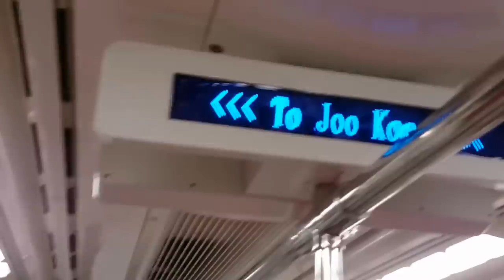[LAST CGL TRAIN] SMRT Kawasaki C151 Set 127/128 Ride from Expo (CG1) to Tanah Merah (EW4)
This is the last train service from Changi Airport to Tanah Merah, where after detraining all passengers at Tanah Merah the train would head back to Changi Depot. At the time of filming, there is only connecting train service available to Pasir Ris.